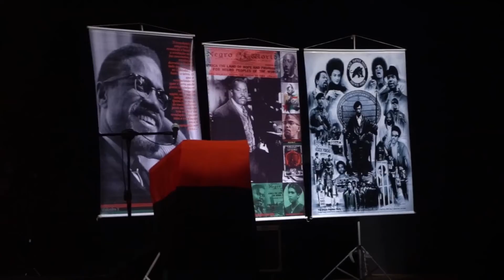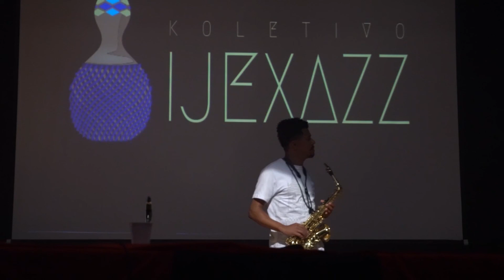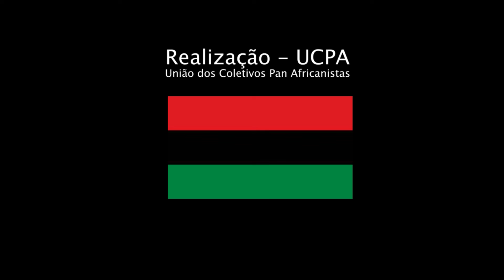UCPA: MALCOLM X DAY 2019